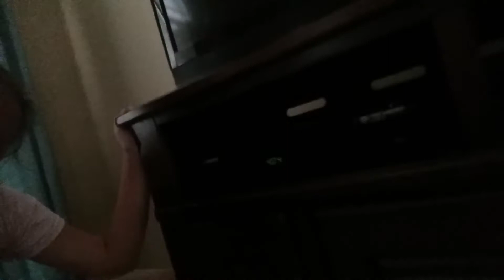Shout out to Rae Rae W